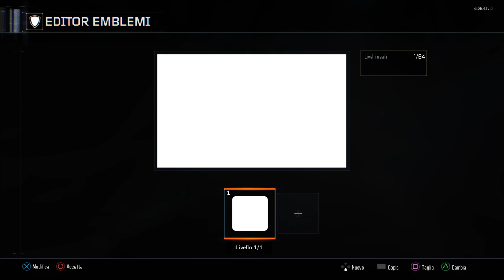Creare il logo di EMINEM [Black Ops 3]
INTRO: Phlex - Light Me Up (feat. Caitlin Gare)

Bella a tutti ragazzi, oggi vi porto un video "tributo" al mio idolo EMINEM, spero che vi piaccia e che vi tornerà utile!